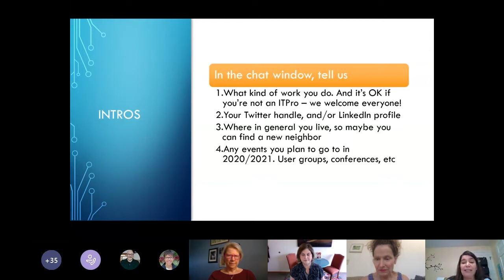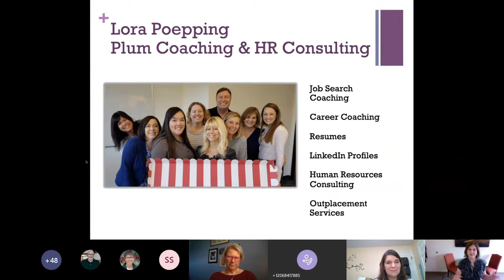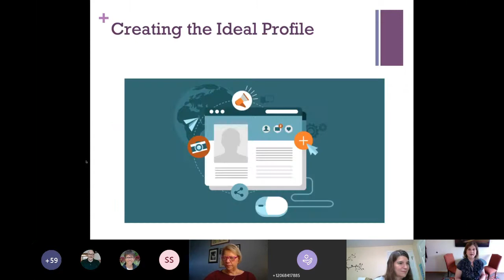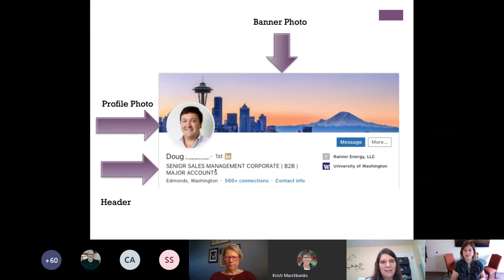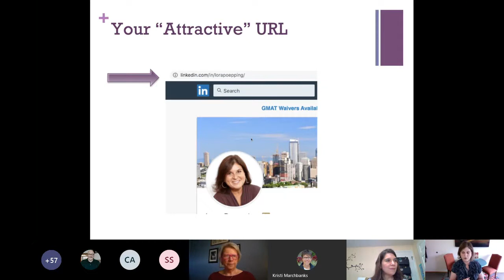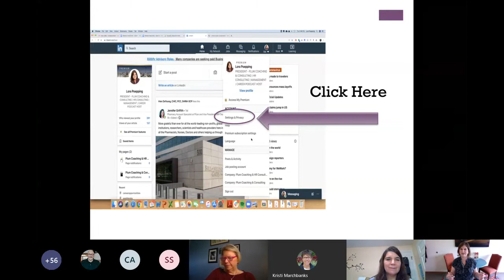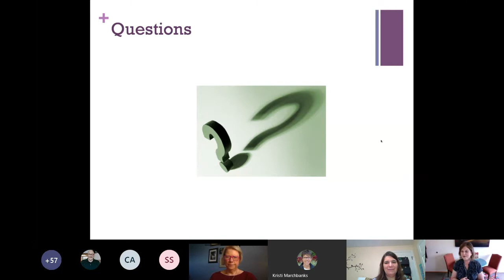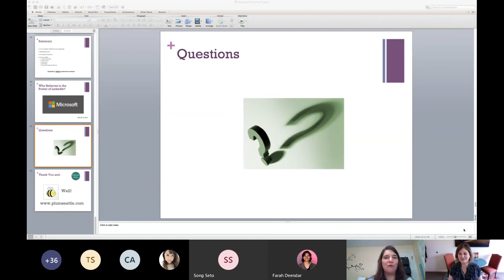Making the Most of LinkedIn - WomenITPros US April 2020 call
LinkedIn is one of the most important and valuable tools in any job search AND can be used to build your professional brand.  Recruiters and hiring managers use LinkedIn daily to find candidates for their open positions. Prospective clients use LinkedIn to find service providers.
If you have ever wondered how to take advantage of LinkedIn and how to use all the bells and whistles it has to offer, here's your chance to learn!

Lora Poepping, President of Plum Coaching & Consulting and a recruiter for 20 years, shared the tips and tracks for using LinkedIn in a quick hour workshop. Lora has been featured by LinkedIn's corporate during their initial company marketing campaign.

Lora Poepping is the President of Seattle-based Plum Coaching & Consulting a personal, one-on-one job search coaching and HR consulting firm. Plum's clients have included senior level executives, those currently employed but looking for a change, women and men returning to the workforce and recent college graduates. Lora has successfully empowered job seekers for years in tech, non-profit, and other industries, with the belief that the candidate can control the process, rather than the process controlling the job seeker.

WomenITPros meetings are open to anyone of all gender identities who wants to support women in the ITPro field. Please share this with anyone you think might be interested!

Find upcoming WomenITPros events on Eventbrite, Twitter, LinkedIn, and Facebook